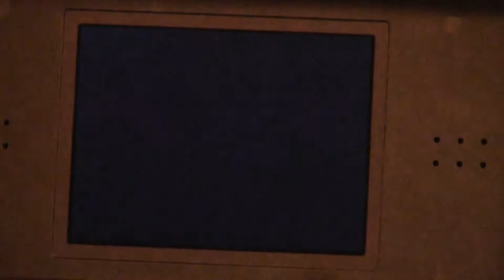Super Mario 64 ---- Bowser In The Dark World Synced to Someone saved My Life Tonight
Gigi Plays Bowser In The Dark World while playing Someone Saved My Life Tonight on the Turntable.